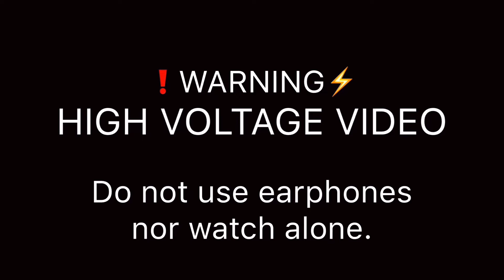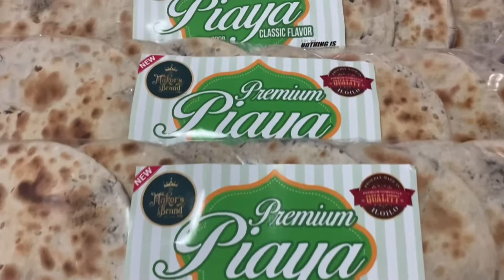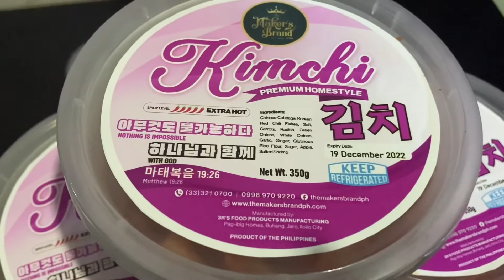KIMCHI & PIAYA from The Maker’s Brand | HELLO MGA KABANGBANG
Need some quick fix for your sweet cravings? and order one of the BEST tasting PIAYA in Iloilo 💟

Plus, here’s a special treat for you as we launch the latest e-commerce portal, SIMPLIFY MALL 🛒 click the link below to EARN thru dropshipping. Register for FREE 👇

Ilonggo Talk Show | HELLO MS. B